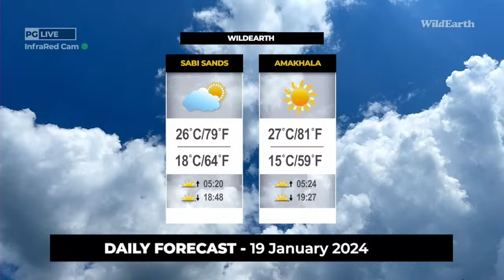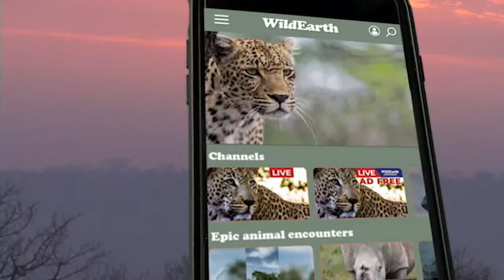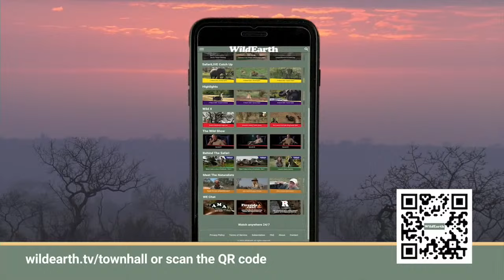WildEarth - Sunrise Safari - 19 January 2024